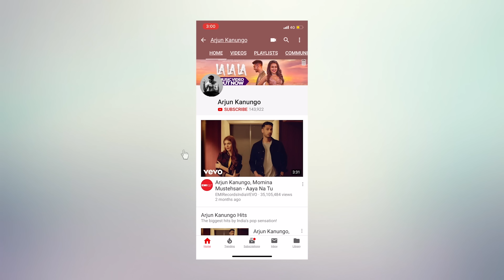Aaya na tu Reprise | Arjun Kanungo | OFFICIAL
DIRECTED BY - Vishal Handa

Hanging out in the studio with other musicians often gives rise to beautiful things.
Aaya na tu Reprise is a revisit to the smash hit 'Aaya na tu' by Arjun Kanungo and Momina Mustehsan. Featuring new lyrics by wordstar Kunaal Vermaa and talented musicians from all walks of life, this version promises to be the new earworm on your playlist.

Singer: Arjun Kanungo
Composer: Arjun Kanungo
Lyrics: Kunaal Vermaa
Producer(s): Arjun Kanungo, Aniket Gundewar
Mix and Master: Aniket Gundewar
Recorded, mixed and mastered at Studio Ginza, Bandra.
Sarangi: Harsh Narayan
Violin: Protyay Chakraborty
Guitar: Bhushan Chitnis
Bass: Sabyasachi Deb
Piano: Arjun Kanungo

Video Credits:
DOP: Chingo Chimichanga
Edit: Chingo Chimichanga